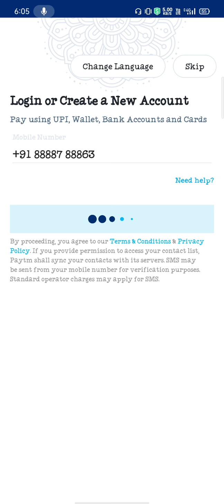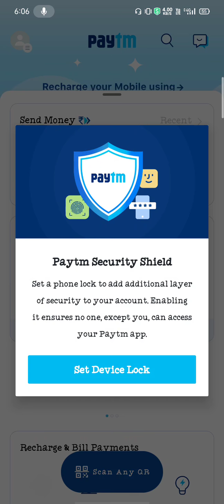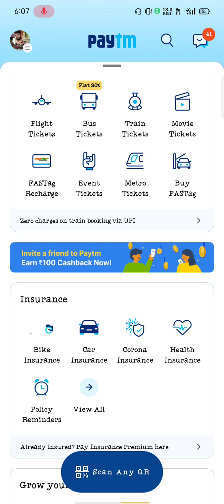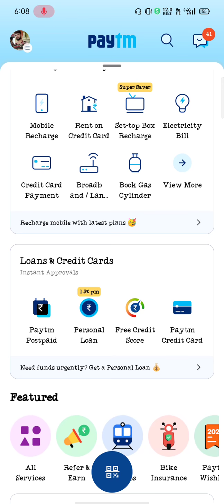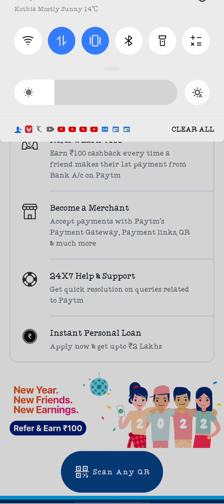New per referral ₹ 100 । Paytm अब आपको देगा ₹100 ।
। new earning app इस App के द्वारा बहुत सारा पैसा कमा सकते है
new earning app । App se paise kamaye।
per referral 200 ।per referr 12000

 topic cover
 this app all topic cover

इस app से भी दिन में 1000 रुपया काम सकते है